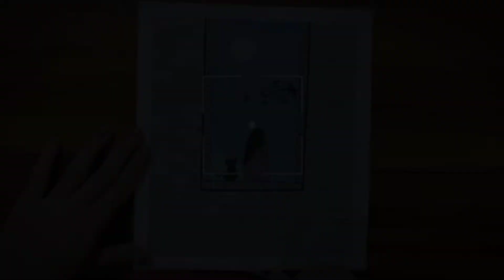Drawing window scenery with oil pastels tutorial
Learn to Drawing window scenery with oil pastels tutorial

Step 1: Sketch the basic shape of the window frame and the view outside. Use a light pencil to sketch the lines, so that they are easy to erase later.

Step 2: Apply a base layer of color to the window frame using light gray or beige oil pastels. Use your fingers or a blending tool to blend the color evenly.

Step 3: Add color to the view outside the window. Use different shades of green, blue, and brown to create a natural landscape. Use a blending tool to blend the colors together to create a smooth, seamless effect.

Step 4: Add details to the window frame. Use a darker color to create shadows and highlights. Use a blending tool to blend the colors together to create a more realistic effect.

Step 5: Add details to the view outside the window. Use a variety of colors to create trees, flowers, and other elements of the landscape. Use a blending tool to blend the colors together to create a smooth, seamless effect.

Step 6: Finalize the drawing by adding highlights and shadows to the window frame and the view outside. Use white or light gray oil pastels to add highlights, and use dark gray or black oil pastels to add shadows. Use a blending tool to blend the colors together to create a realistic effect.

Step 7: Once you are happy with your drawing, use a fixative spray to keep the pastels in place and to prevent smudging.

Congratulations! You have successfully created a window scenery drawing using oil pastels. Practice this technique to improve your skills and create more beautiful landscapes.